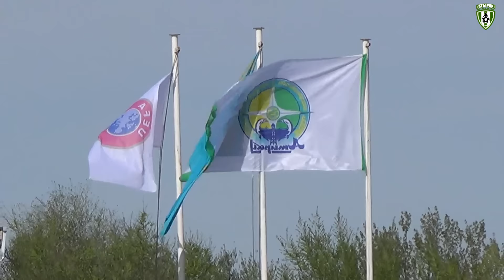"Атырау U-21" -"Актобе U-21" 0:4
Пресс-служба ФК "Атырау"

rfcatyrau.kz